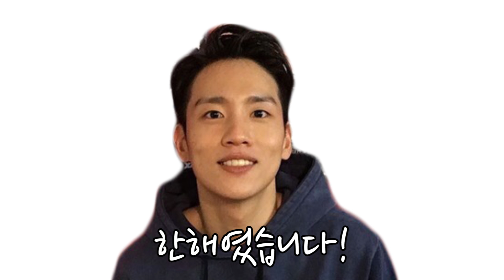설레는 밤 청취자들에게 전하는 한해의 ASMR/ [설레는 밤, 김예원입니다]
_KBS Cool FM 89.1MHz 매일 00:00~02:00
잠은.. 다 잤나 봐요 with 한해